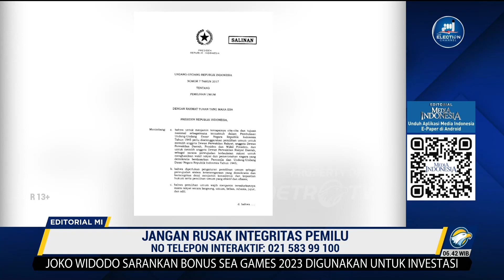Jangan Rusak Integritas Pemilu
MetroTV, Salah satu prinsip dalam demokrasi adalah keterbukaan. Pemilihan umum sebagai salah satu instrumen demokrasi harus berlandaskan prinsip tersebut pada setiap tahapannya, termasuk masa kampanye. Ada tiga prinsip pemilu yang diatur dalam Pasal 3 Undang-Undang Nomor 7 Tahun 2017 tentang Pemilihan Umum (UU Pemilu), yakni, jujur, terbuka, dan akuntabel.

Berdasarkan tiga prinsip itu, maka segala hal yang menyangkut pelaksanaan pesta demokrasi harus dapat dipertanggung jawabkan, selain menghindari segala bentuk kecurangan.